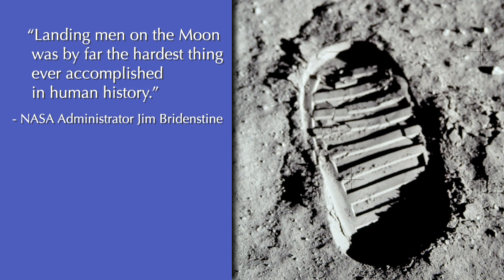Vice President Pence Commemorates Apollo 11 With Administrator Bridenstine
Vice President Mike Pence visited NASA’s Kennedy Space Center in Florida on July 20 to commemorate the 50th anniversary of the agency’s Apollo 11 Moon landing. He joined Administrator Jim Bridenstine and other dignitaries to announce  the completion of NASA’s Orion crew capsule for the first Artemis lunar mission.